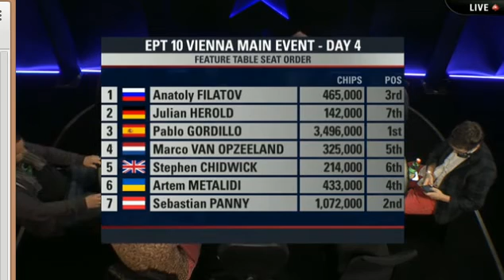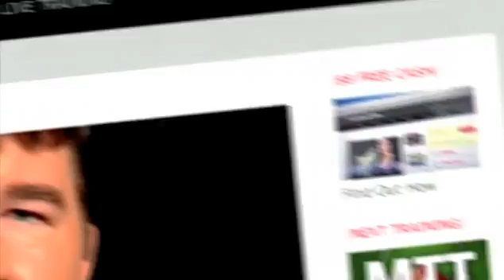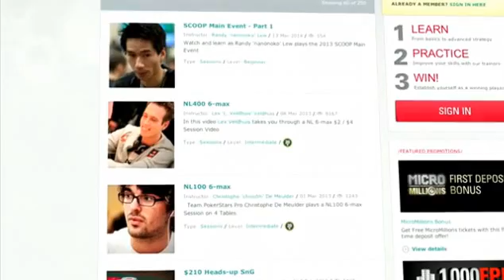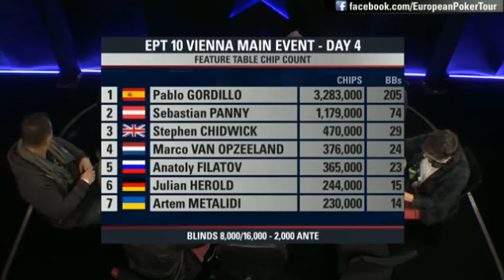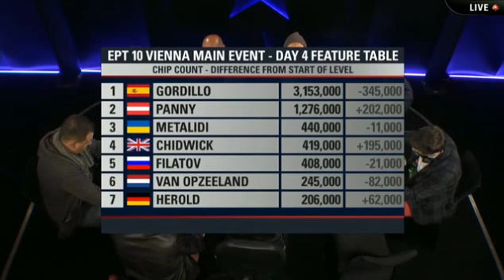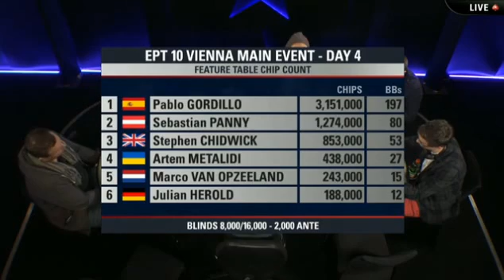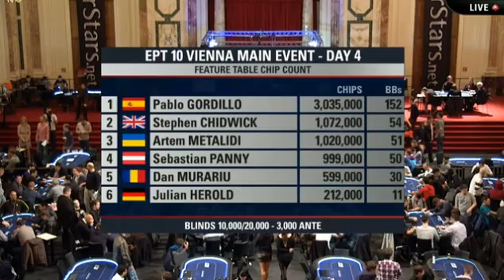EPT 10 Vienna Main Event - Day 4 -4 (Городецкий)